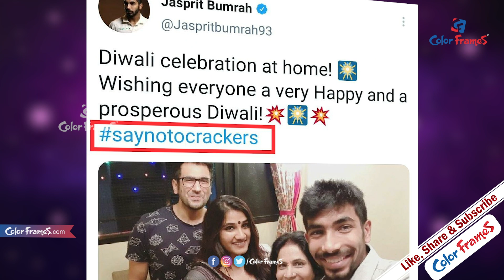బుమ్రా చేసిన పనికి.. నెటిజన్లు.! | Bumrah Married TV presenter Sanjana Ganesan | Color Frames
It is learned that Team India bowler Jaspreet Bumrah has married TV presenter Sanjana Ganesan. Bumrah got married in Goa in the presence of family members and close friends. Several celebrities, including several players from TeamIndia, congratulated the couple on the occasion. Bumrah recently shared two more photos taken with Sanjana during her wedding with fans on social media ... He said that his life has been wonderful for the last few days with the arrival of Sanjana. Also a special thank you to all those who wished them well.

చూసినందుకు కృతఙ్ఞతలు.